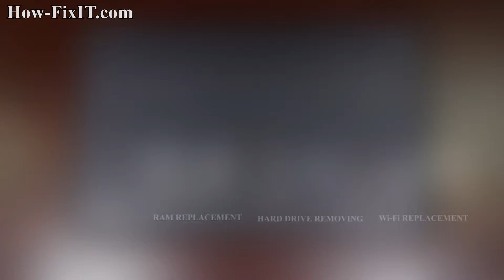How to Replace Asus X552 Optical Drive OR Add 2nd HDD/SSD with Caddy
With this quick guide, swap the DVD drive for a high-speed SSD or extra hard drive on your Asus X552, X552CL, X552EA, X552EP, X552LA, X552LAV, X552LD, X552LDV, X552MD, X552MJ, X552WA, X552WE laptop.

*DESCRIPTION*
In this HowFixit step-by-step video I show exactly how to replace the DVD drive for a high-speed SSD or extra hard drive on your Asus X552, X552CL, X552EA, X552EP, X552LA, X552LAV, X552LD, X552LDV, X552MD, X552MJ, X552WA, X552WE laptop.
🎯For the Asus X552 series laptops, a 9.5mm SATA HDD/SSD caddy is compatible. This model typically comes with a 9.5mm-thick optical drive bay, making it suitable for a 9.5mm caddy.
When replacing the optical drive with a caddy, ensure you transfer the original faceplate (bezel) and mounting bracket to the new caddy for a proper fit and appearance.
Whether you want dual-drive flexibility, faster boot times, or just more space for games and footage, this upgrade costs less than a dinner and takes under ten minutes.

Question: What size caddy fits the Asus X552?
Answer: A 9.5 mm SATA optical-bay caddy is ideal.

Question: Can I keep my optical drive and still add storage?
Answer: Not internally—you must choose between DVD and extra drive. Use an external USB DVD if needed.

Question: Will this void my warranty?
Answer: If your laptop is out of warranty, you’re safe. Otherwise, check the manufacturer's policy; user-serviceable parts usually remain covered when done carefully.

Question: Does the caddy affect battery life?
Answer: Minimal impact; HDDs draw slightly more power than SSDs, but overall difference is small.

Question: What file system should I pick?
Answer: For Windows, NTFS for large files; for cross-platform sharing, exFAT.